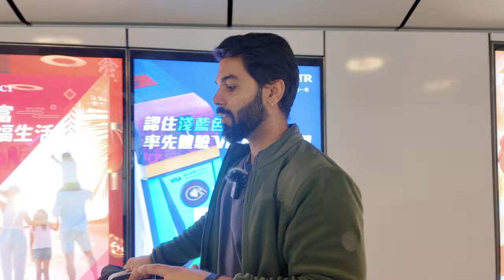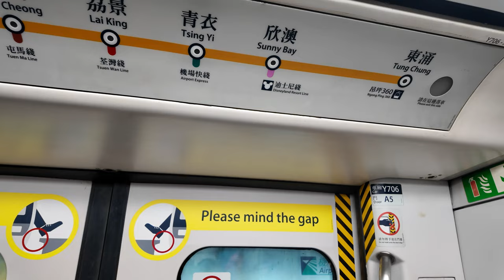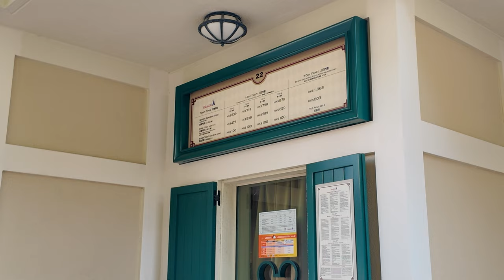Welcome to HONG KONG DISNEYLAND! 😍🇭🇰 Expensive but is it WORTH? 😳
In this video, we will give you a tour of Disney Land Hong kong and will share all the details including cost, How to visit, activities, food and our personal experience.

Key highlights:
Disney Land Hong kong
Disney land cost
Must see things in Hong kong
Flights & Hotels in Hong Kong
Flights & Hotels in China
India to Hongkong Vlog
Delhi To Hongkong Vlog
Bangkok to Hongkong Vlog
Indians In Hongkong Vlog
Big Buddha Hongkong
Places to Stay in Hongkong
Immigration in Hongkong
Indian couple Vlog
Hongkong Guide
Hongkong Itinerary
Hongkong places to see
Causeway Bay
Tsim Sha Tsui
Sneaker street
hotels in Hongkong
cheap stay in Hongkong
Macau ferry
Macau Bus
Lantau Island
Victoria Peak
Victoria Harbour
Symphony of lights
Indians in China
China Vlog
How expensive is Hongkong
Hongkong Budget
Hindi Vlog
Food In Hongkong
Currency exchange
Tourist sim card
Immigration

Shop our Gear :

Our Main Camera

Wireless Mic

DJI Drone Mini 2

Zhiyun Gimbal
Need an itinerary for your trip to South East Asia? Here are some of our most watched videos-